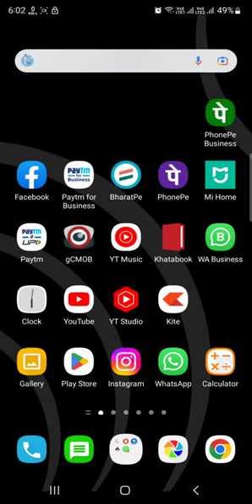How To Clear Cache Memory Of Any App In Samsung S22 Ultra Mobile